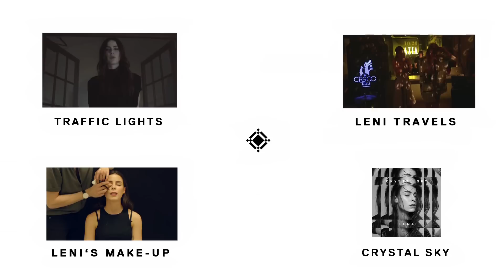Traffic Lights | Leni Covered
Hey meine Lieben, mir sind eure Cover von meinen Songs auf YouTube aufgefallen. Mit der Playliste hier möchte ich mich bei euch bedanken. Schreibt mir doch noch in die Kommentare Links zu weiteren Covern von meinen Songs die euch gefallen.

Lena - Traffic Lights (Official Video).

Die Single "TRAFFIC LIGHTS"